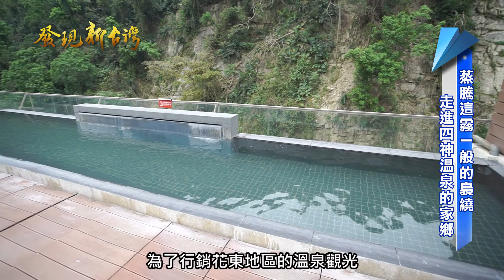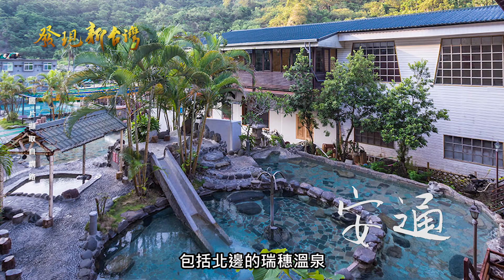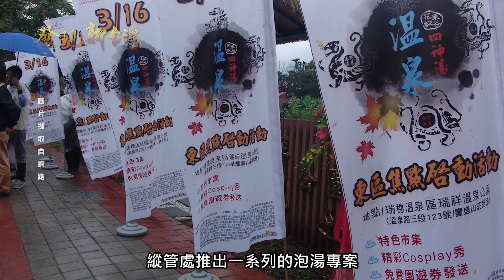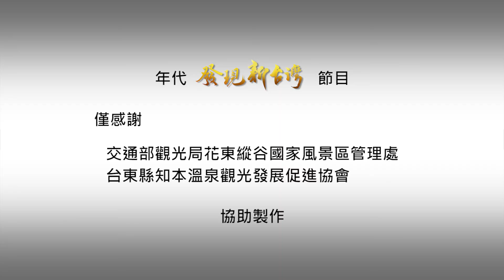發現新台灣 花東縱谷四神湯溫泉季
能在冷冷的冬天泡個溫暖的溫泉，是多麼愜意的事情啊～
但您知道嗎？其實在夏天泡溫泉，對於人體有更多好處呢！
還在努力搜尋要去哪裡泡溫泉嗎？
不用擔心，我們已經幫你找好全台最棒的溫泉勝地，今天節目帶您一同來體驗夏季泡湯趣吧！

為了行銷花東地區的溫泉觀光，並推廣縱谷的特色農產品，觀光局特別整合四大溫泉區，包括瑞穗、安通、知本、鹿野等20多家業者，合作推出花東縱谷溫泉季的活動，希望能吸引民眾到花東地區，享受悠閒的泡湯之旅
【花東縱谷國家風景區管理處】
蒸騰的泉水飛濺
衝擊著涼冷山壁
戍守天際的白雲
用美景來刻劃記憶的迴路
一池溫泉
是生命最美好的時光
在四神守護的群山環繞中
享受舒緩的水天滾滾